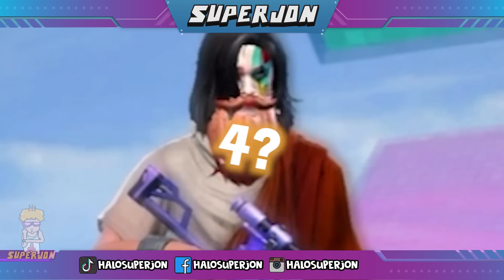PRANK NGELAG TAMPILAN BOT DI RANK MASTER MALAH KETEMU CEWE SONGONG - Free Fire Indonesia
Prank ngelag tampilan bot di rank master malah diemotin cewe songong ngamuk auto kasih paham. EPIC COMBACK NIH BOS!. Jadi hari ini Superjon akhirnya dilatih langsung sama Gurunya untuk latian nembak. Alih alih nembak. eeeee... kita tonton aja. Yang jelas, aku harus banyak belajar lagi ke para Hokage Letda Hyper, Budi01 Gaming, Frontal Gaming, Bang Regi EVOS Mr05, Efdewe dan seluruh senior di Desa Konoha Epep jon sesuai perintah Guruku. Jadi mending kalian subrek, komen, like biar kalo aku bikin prank global, prank training, prank ngelag, nyamar nyamar jadi panutan pokoknya kita bakal ramein lagi dunia persilatan epep, Jon.